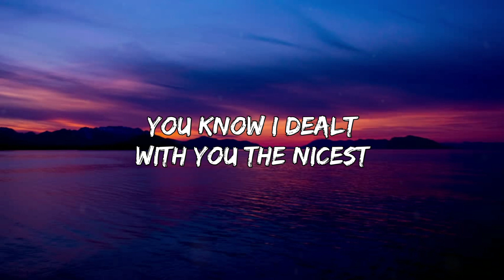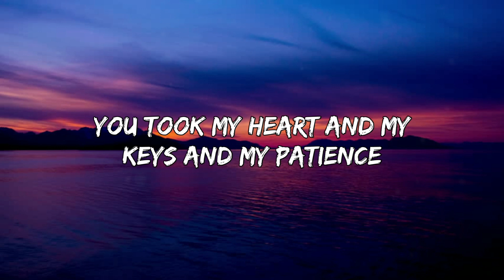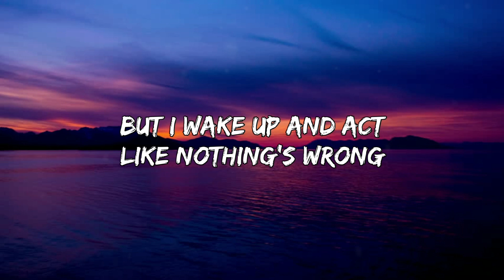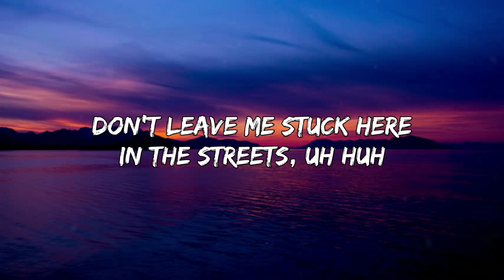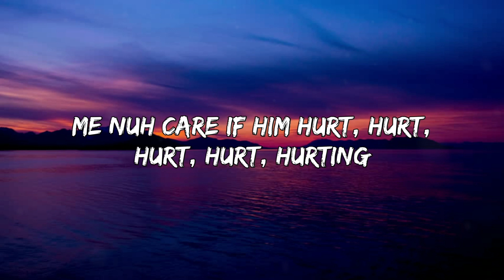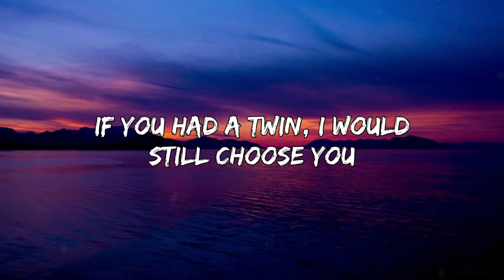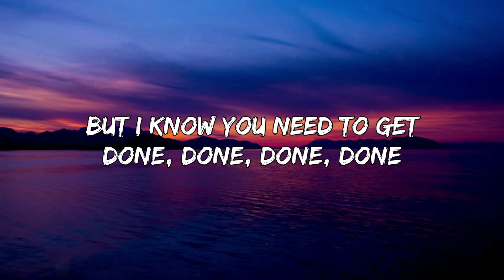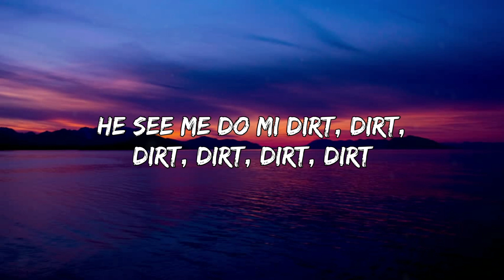Work - Rihanna ft Drake ( Lyrics )